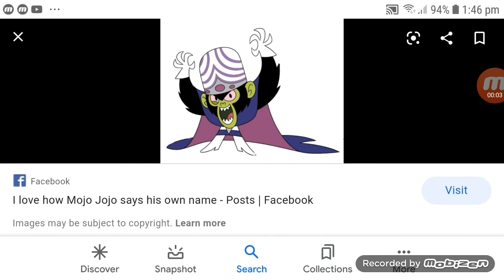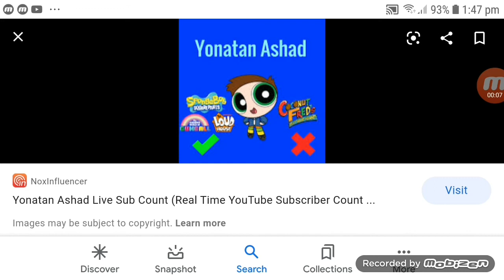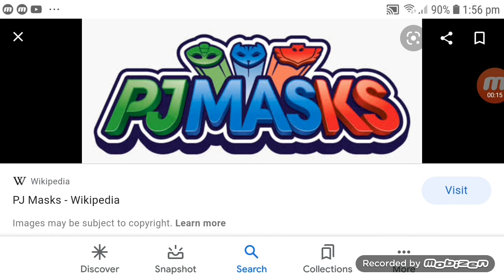NC Salutes S1 E8: The Powerpuff Girls